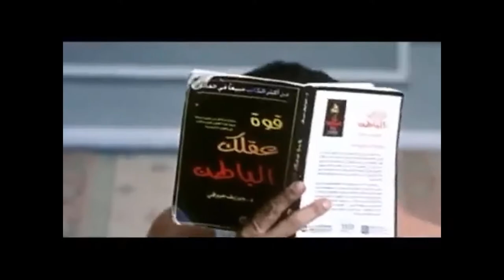YOUR BODY LANGUAGE MAY SHAPE WHO YOU ARE | 19 MILLION VIEWS TED TALK | PART 02 | لغة الجسد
مرحباً جميعاً

اليوم راح نكمل بالجزء الثاني من فيديو لغة الجسد وأهميتها وتأثيرها علينا بمواقف الحياة المُختلفة وكيف بنقدر نستخدمها لصالحنا
راح أترككم مع الفيديو لتعرفوا أكثر وأكثر كيف تستغلوا لغة الجسد بالطريقة الصحيحة